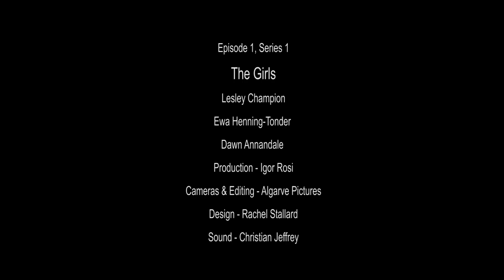Girl Talk Algarve 092215 Living in Portugal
The Girls - Lesley Smart,  Dawn Annandale and Ava Dandelion

Camera - Igor Rossi

Design - Rachel Stallard

Sound - Christian Jeffrey

Meet the ladies, why we moved to Portugal and all things Algarve